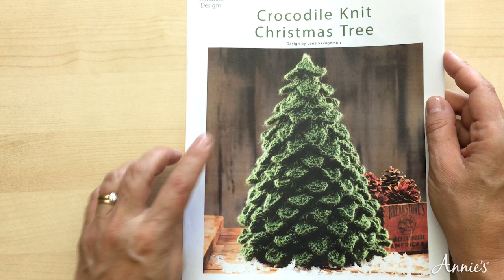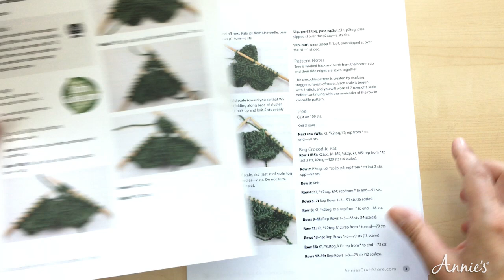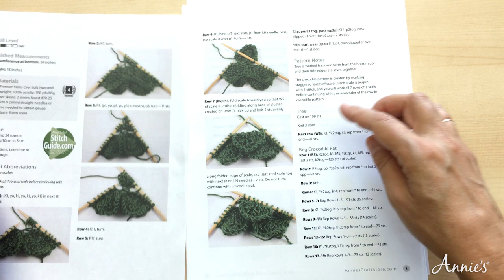Crocodile Knit Christmas Tree | An Annie’s Creative Studio full-length episode!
You may have seen the crocodile stitch as a crochet option, but crochet expert Lena Skavgerson has developed that stitch for knit. In this episode of Learn, Make, Create!, Lena introduces the easiest way to work this textured stitch for knitting so you can make it into a seasonal tree.

You’ll learn how to:
• Work the crocodile knit stitch.
• Download the pattern to make the crocodile stitch knit Christmas tree.
• Prepare a cone on which to display the Christmas tree.

When you become a member of Annie's Creative Studio, you get all-access to over 1,000 step-by-step video tutorials in quilting, crochet, knitting, sewing, home decorating, DIY and many other crafts, plus patterns which you can download to your own device or store on a private online bookshelf.

Whether you are a beginner, intermediate or advanced crafter, you're sure to find high-quality episodes and patterns that will feed your desire to learn while creating beautiful projects.